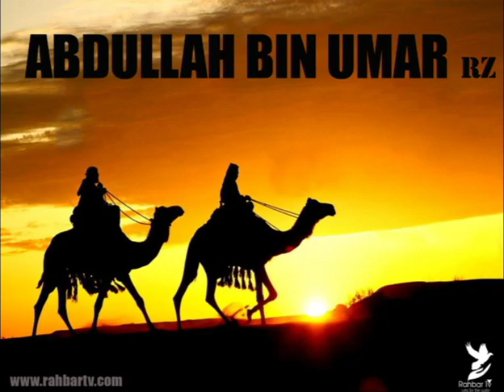SAHABA SERIES - Abdullah bin Umar r.a